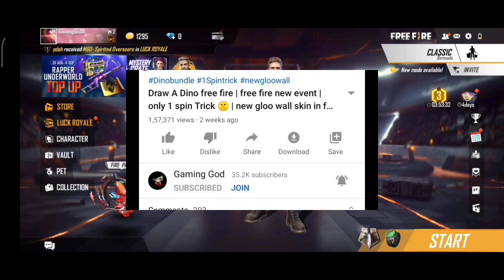toinght update | character bundle 50 off free fire |new event free fire| aaj raat 12 baje kya aayega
Ignore Tags 😏
toinght update | next elite pass preorder reward | new m1887 skin | free fire new event 27 august | aaj raat 12 baje kya aayega free fire | character bundle 50 off free fire
tonight update of free fire | dj alok giveaway 🥰 | 22 august new event free fire | by Gaming God
step up event free fire | free fire new event step up | Only 1 Spin Trick 🤫 | new m1887 skin | By GG
faded wheel free fire | faded wheel 1 only spin trick 🤫 | free fire new faded wheel event | Giveway😊
3.2.1 blow event free fire || Only 1 Spin Trick 🤫 | new gloo wall skin in free fire
change your fate free fire | new event free fire | event change your fate | free all items free fire
free fire time tunnel event | free fire 3rd anniversary event | free all character | free Elite Pass
New Underworld Curl Top Up Event | free parang skin in free fire | Giveway free fire new topup event
faded wheel free fire | only 1 spin trick 🤫 | new event free fire | new faded wheel event free fire
new emote party emote free fire | Only 1 Spin Trick 🤫 | new event free fire | doge emote free fire 😍
Draw A Dino free fire | free fire new event | only 1 spin Trick 🤫 | new gloo wall skin in free fire
Free Fire Power Balance event || new event free fire full details || All rare bundle only 1 Spin 😍by Gaming God

Game playback video credit-yo garena freefire. Non copyrighted.garena freefire

▶ IndonesiaFreeFire
▶ Latinfreefire
▶ Singaporefreefire
▶ IndiaFreefire
▶ Brazilfreefire

Gaming God
gaminggod